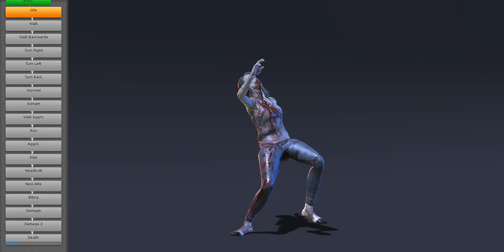Nice Zombie Girl